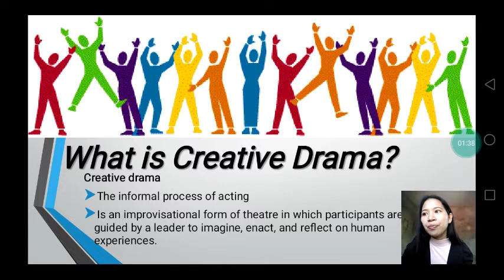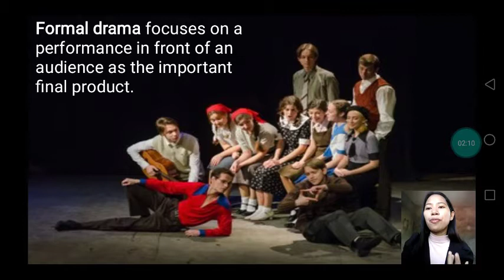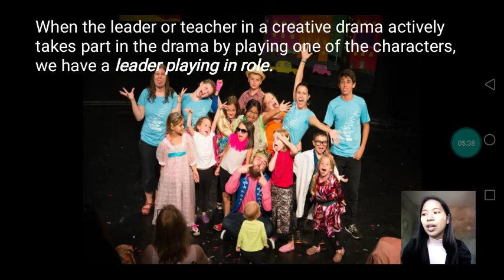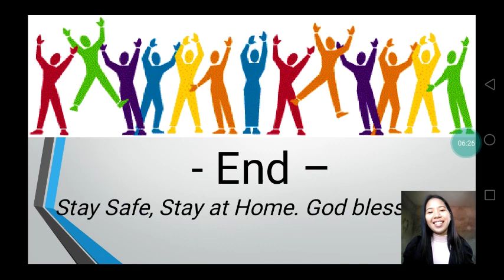All about Creative Drama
Learn all about Creative Drama in an easy way...

This is a personal project made for BSED English Students...